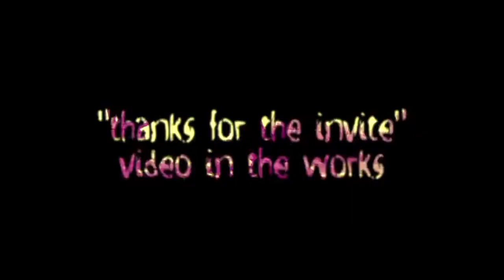BMX - 5TH PEG "THANKS FOR THE INVITE" TRAILER"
Full length video in the works by Mitch Doran with full parts from Willy Kelly, Wayne Russell, Matt Moore, Mitch Doran, Joey Ross and a mix section with all the homies. Look for it fall of next year and hit us on instagram @5thpeg